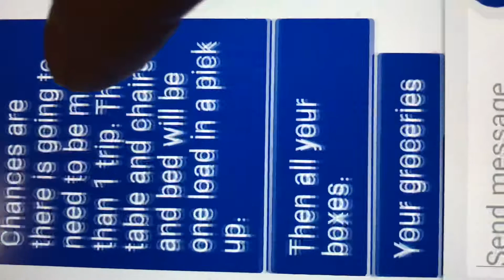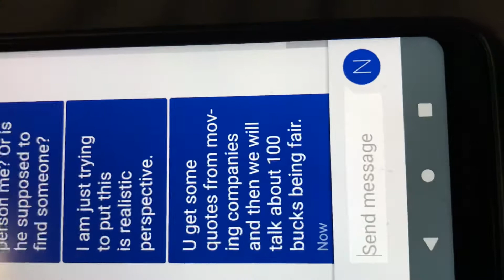February 24, 2020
More bukkshit tactics from there

SERI AL KILLER PROGRAM

RIGHT NOW WHEN I RECEIVED THIS TEXT ALLEGEDLY FROM MY CAREGIVER THAT HELP ME

THEY ARE BURNING THE SHIT OUT OF ME WITH THE IMPLANTS AND DIRECTED ENERGY

ATTACKING MY HEART

SO I WAS TRYING TO READ THIS.
BUT BECAUSE OF BEING TORTURED AND TRAUMATIZED 24 7
AND THESE SERI AL KILLERS TRYING TO MURDER ME

THE PTSD AND THE FIBROMYALGIA
I GET DOUBLE VISION
BLURRY VISION

SO I WASN'T ABLE TO RESPOND

BUT THIS IS JUST ANOTHER ONE OF THERE TACTICS